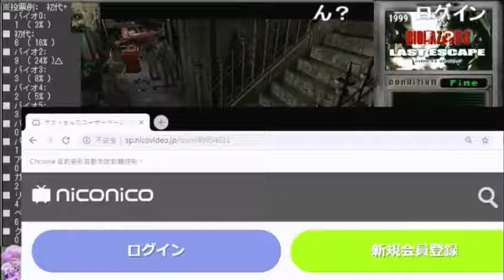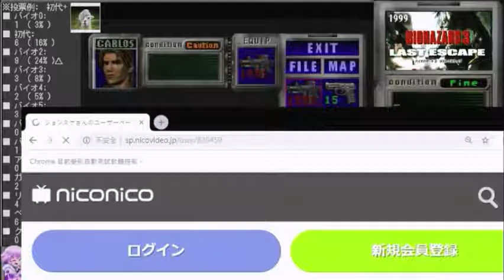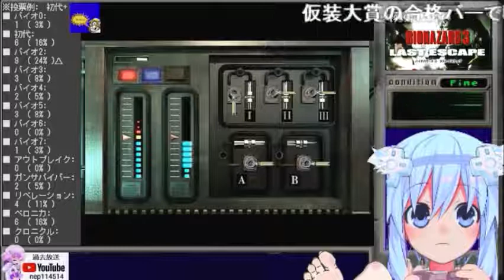ねぷねぷのバイオ3 ■コメ付き■3